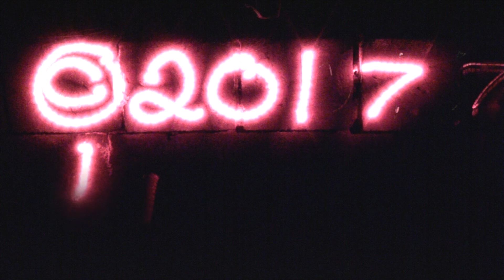Day Lightning Slow Motion B-Reel 8-31-2017 V22974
While lightning is fairly easy to film at night, capturing it during the day can be somewhat difficult - especially getting crisp, clear shots. These scenes were shot in 240fps slow motion with a Sony FS700RH, which makes it a little easier to capture the actual bolts, but still results in somewhat grainy and chopped-up images due to shutter speed and other issues...

These shots didn't turn out so great, but are still interesting enough to throw together into a B-Reel video.

Contains JCMDI video catalog s: V22660a,V22848a,V22849a,V22850a,V22851a,V22852a,